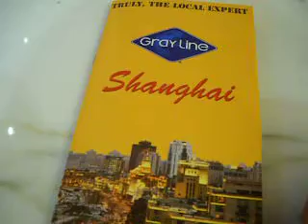Kitsch 002.AVI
This is such a bad-a-piece of Kitsch that it is great. I love it! Ha ha ha
Cigar sir?